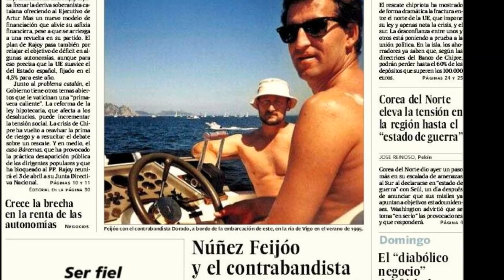Xosé Manuel Beiras (homenaxe)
Pequena e humilde homenaxe ao profesor Beiras

Máis fotos e videos en